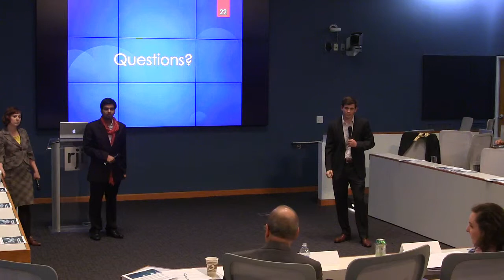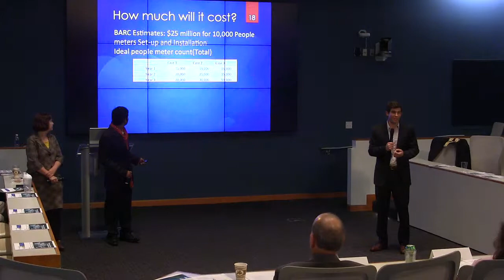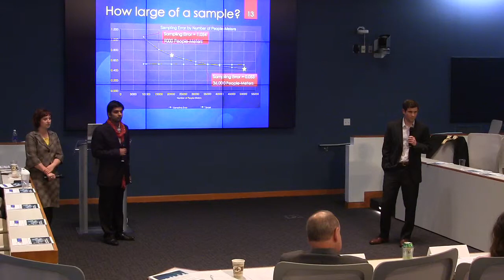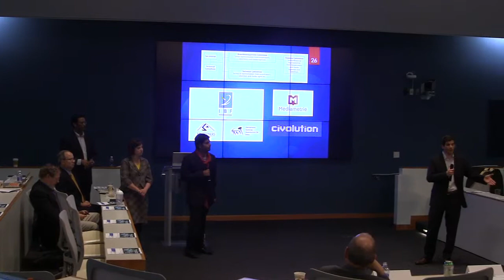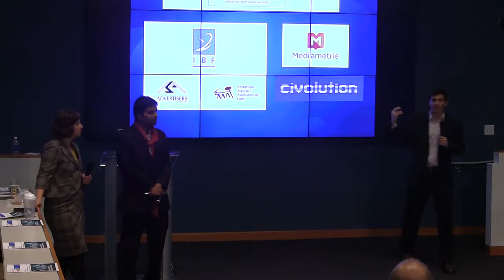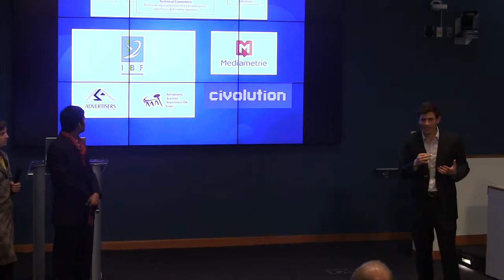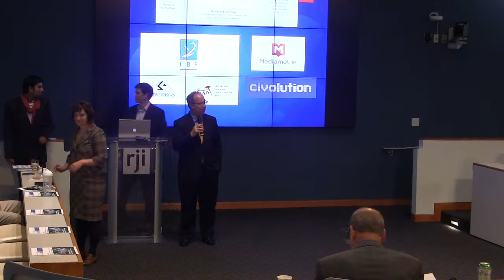CDiG, ET Now, Part 2, 2014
ET Now desires a more effective measurement mechanism for their television viewership. They do not think their television viewership for their flagship business channel is being measured accurately. Much of ET Now’s revenue comes from advertising; in order to negotiate proper compensation for airtime, past discussions with potential sponsors revolved around the ratings provided by TAM Media Research. The companies are looking to efficiently allocate their advertising dollars in a way that will facilitate the acquisition of additional desirable customers. Team Mentors: Randall Smith and Amy McCombs.